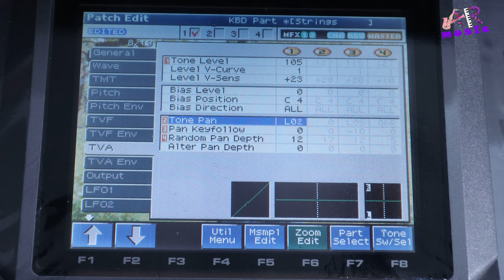What Is The Panning In Sound (hindi) || Tone Editing Basic parameter part 04 || A R Music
For any Query You May Conatct

Sennheiser XS-1 Dynamic Cardioid Microphone

Sennheiser E835-S Dynamic Cardioid Microphone

Steinberg UR22C USB 3.0 Audio Interface

Casio CT-X870IN 61-Key Portable Keyboard

Boya BYM1 Lavalier Microphone

Casio CT-X8000IN 61-Key Portable Keyboard

Yamaha F280 Acoustic Guitar

DIGITEK DTR 550 LW (67 Inch) Tripod

Canon M50 Mark II

Sennheiser HD 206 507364 Headphones